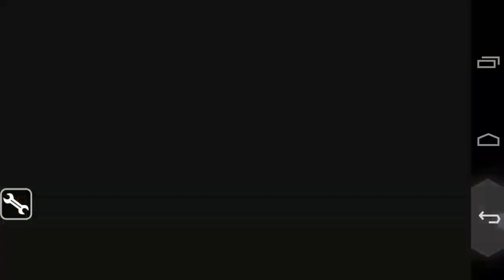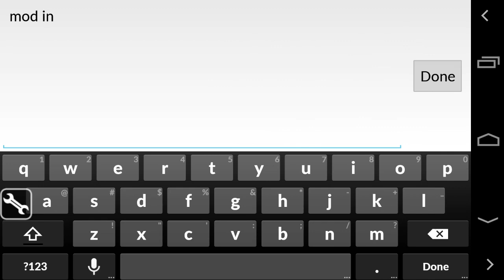Drag Racing v1.6.27 Android Mod.